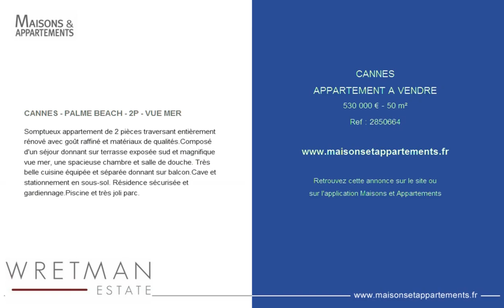CANNES - APPARTEMENT A VENDRE - 530 000 € - 50 m²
Référence : 2850664

CANNES - PALME BEACH - 2P - VUE MER
Somptueux appartement de 2 pièces traversant entièrement rénové avec goût raffiné et matériaux de qualités.Composé d'un séjour donnant sur terrasse exposée sud et magnifique vue mer, une spacieuse chambre et salle de douche. Très belle cuisine équipée et séparée donnant sur balcon.Cave et stationnement en sous-sol. Résidence sécurisée et gardiennage.Piscine et très joli parc.